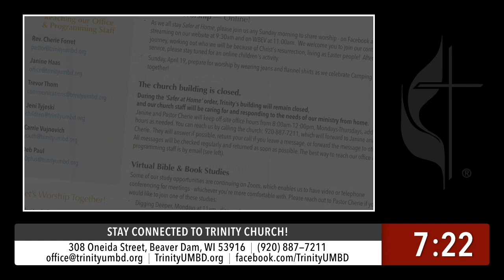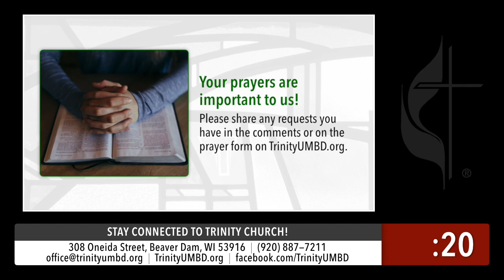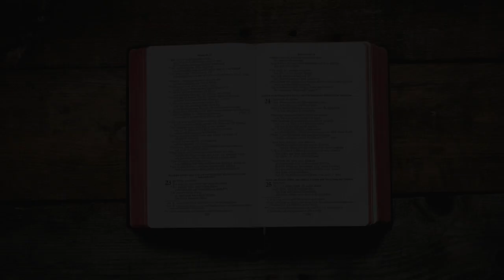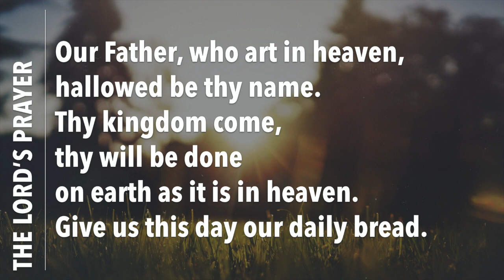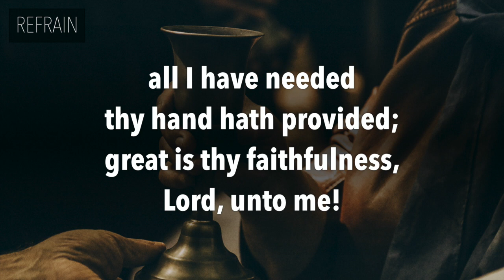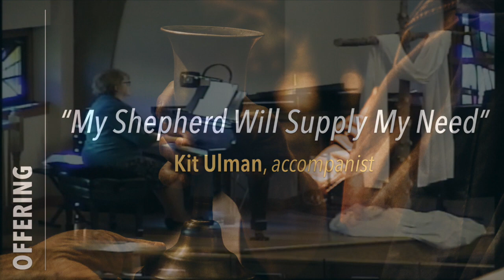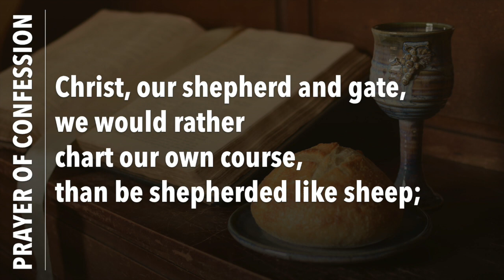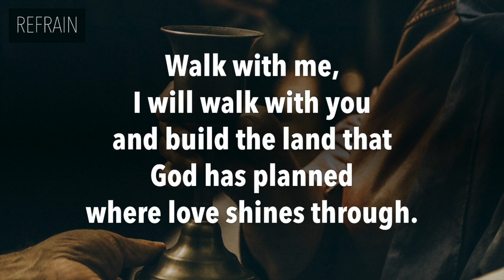Worship with Trinity Church - May 3, 2020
Welcome to worship from Trinity Church - United Methodist in Beaver Dam, Wisconsin!

Our video broadcast will begin at 9:15am with a time of music and meditation as we prepare our hearts for today's worship celebration. The worship service begins at 9:30am.